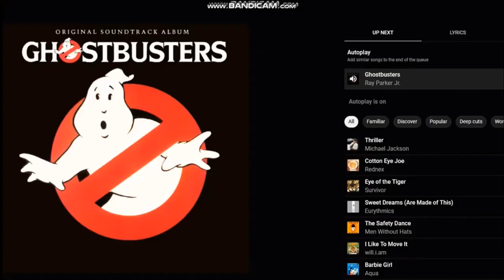VMV Close to Me [1st VMV Song for 2023]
Singing CTM with Craig Prods.